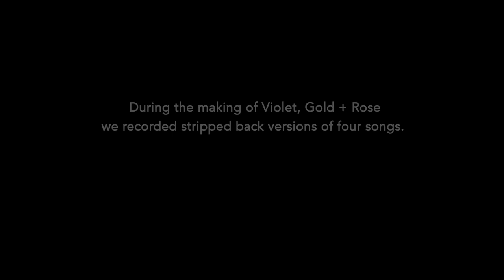David Ward + Golden Future - 'Violet, Gold + Rose' - Violet, Gold + Rose / Violet Sessions - Live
MUSICIANS

David Ward + Golden Future
Vocals + Guitar - David Ward
Drums - Andrew Peebles
Keys - Mark Wilson
Guitar - Gavin Youngash
Bass - Darren Parris
Percussion - Jack Duncan
Vocals - Rebecca Shoichet + Daniella Fuentes

CREDITS

Producers: David Ward, Jeanette Wilkinson; Creative Director: David Ward, Jeanette Wilkinson, Collin Morison; Audio Engineer: Tom Dobrzanski; Videographers: Collin Morison, Jeanette Wilkinson; Graphics: Jeanette Wilkinson

Soul / Funk / RnB / Pop / Cinematic Soul